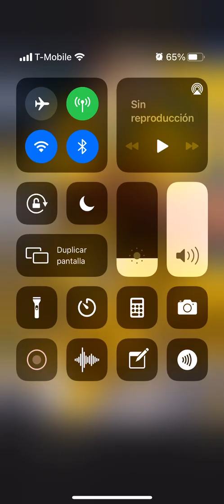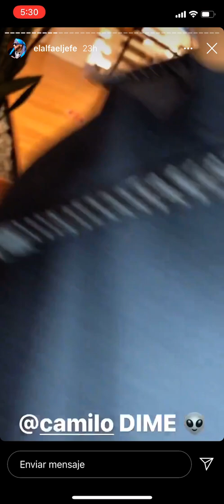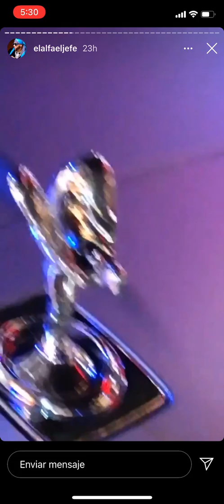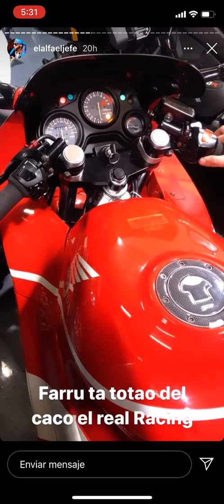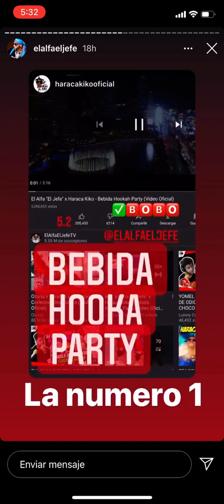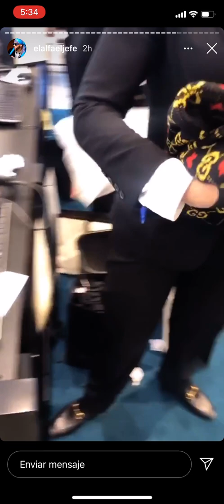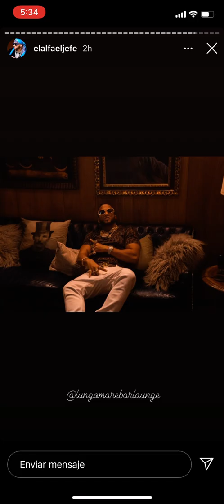EL ALFA EL JEFE MOSTRANDO LOS VEHICULOS LUJOSOS DE FARRUKO EN MIAMI LIVE